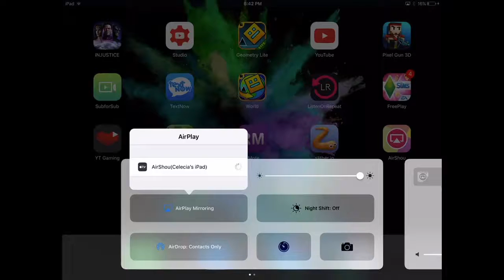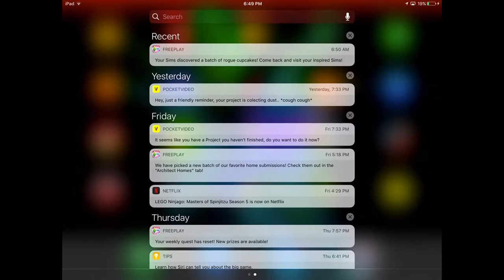My Own Geometry Dash Levels!